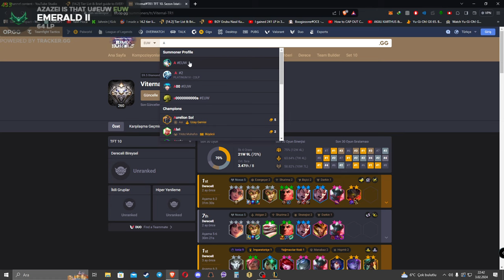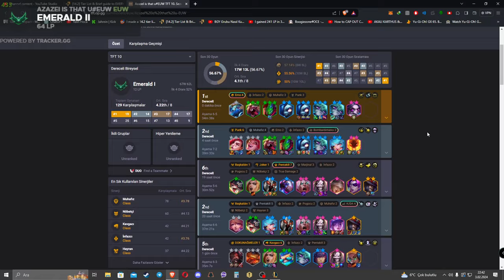This combo earns you FREE LP for ages, but they dont mind nerfing it. It's insane.